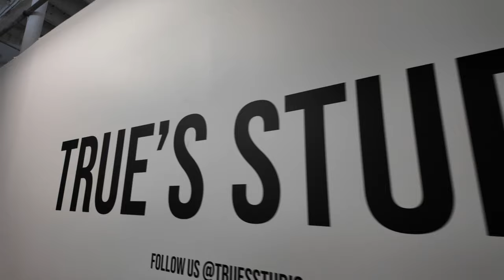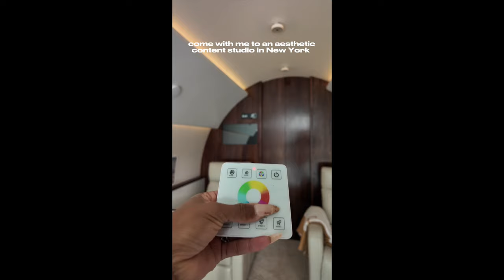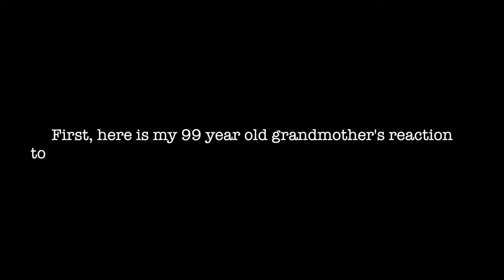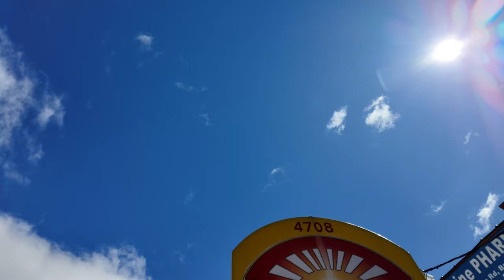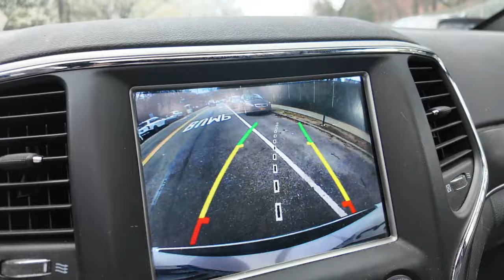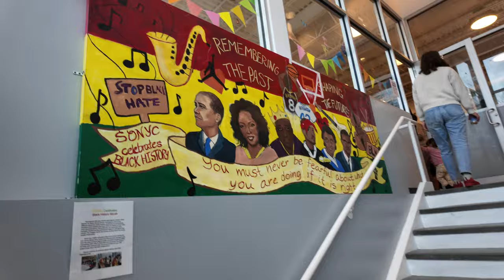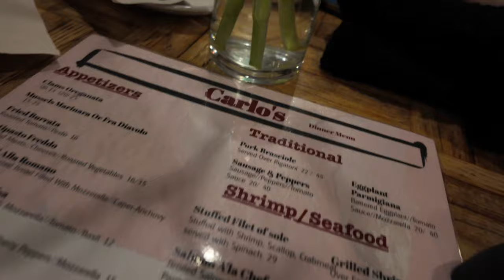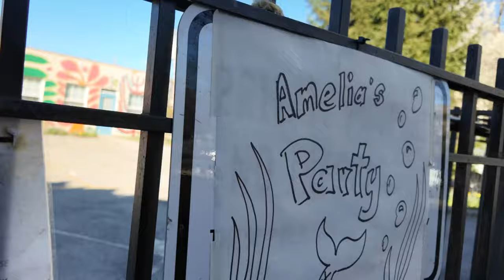WEEKLY VLOG: Shooting content, My grandma got 1M views, Shopping, My content studio +more MELRWHITE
I hope you enjoy this weeks vlog! My grandma's video ended up hitting 1 million views!!

Target Outfits I was shooting:
-blue and white cargos
-jean jumpsuit
-jean jacket

00:00 INTRO - SHOOTING CONTENT
03:38 AT MY CONTENT STUDIO
05:38 RUNNING ERRANDS WITH MY 99 YEAR OLD GRANDMA
09:16 MIXING UP DATES
11:29 GOING TO DINNER AT MY OLD JOB
12:30 GROCERY STORE WITH THE GIRLS
15:01 SHOOT AT THE STUDIO
16:24 THE REAL PARTY DAY
16:31 SHOPPING FOR MY TRIP

TOOLS:

CAMERA I USE
TRIPOD I USE
BLUETOOTH VLOG STICK

This video is all about:
shooting content
content creation
wholesome grandma
content studio
entrepreneur
mom vlog